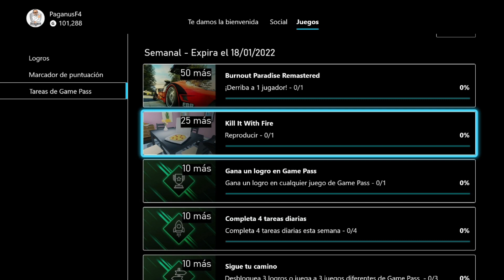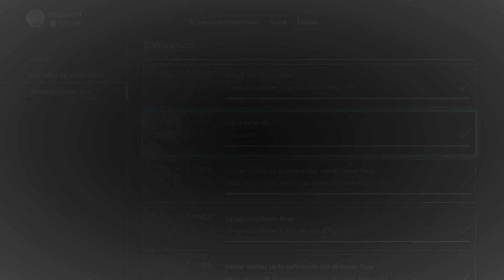Reproducir Kill It With Fire | Cómo Chin#€%os? | Tareas Game Pass | Puntos Rewards | Xbox Series X